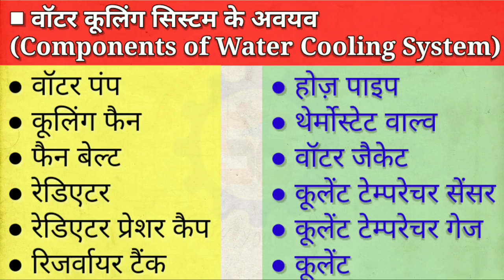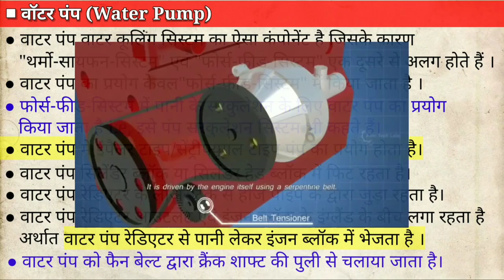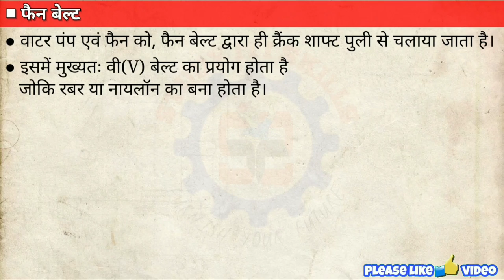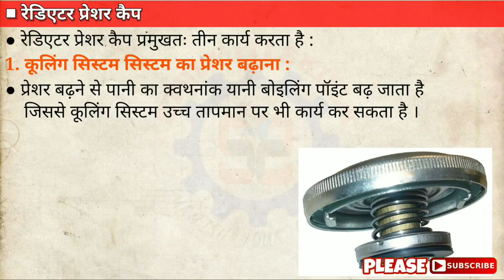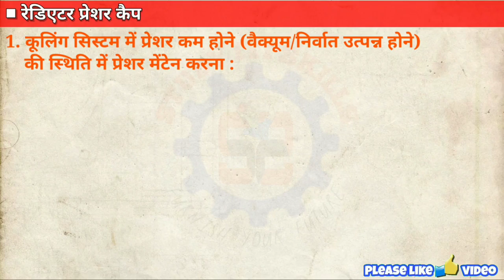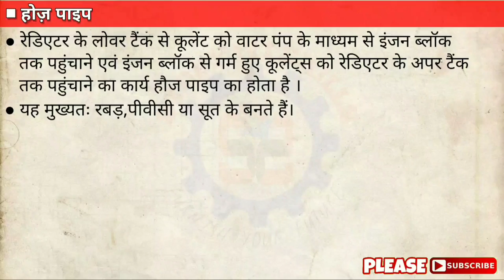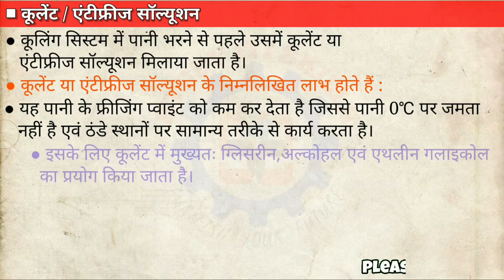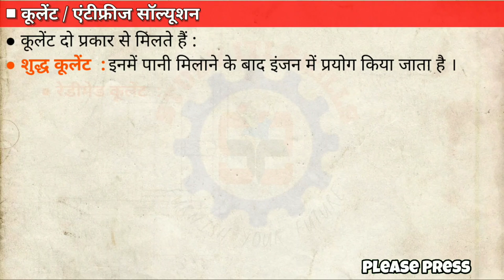How Cooling System Works | Components of Cooling System | Cooling System Components in hindi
Cooling System is a important part of engine working systems.In today's video I will explain that HOW COOLING SYSTEM WORKS.I will discuss about COOLING SYSTEM OF ENGINE.In this video i will discuss basic PRINCIPLE OF COOLING SYSTEM.The main focus will be on COMPONENTS OF COOLING SYSTEM.In this video video i will explain about following COOLING SYSTEM COMPONENTS:
  ● water pump
  ● cooling fan
  ● fan belt
  ● radiator
  ● radiator pressure cap
  ● Reservoir Tank
  ● hose pipe
  ● thermostat valve
  ● water jacket
  ● Coolant temperature sensor
  ● Coolant temperature gauge
  ● Coolant
In the video you will know about PRINCIPLE OF COOLING SYSTEM and INTRODUCTION OF COOLING SYSTEM COMPONENTS, FUNCTIONS OF COOLING SYSTEM COMPONENTS.
At the end of this video viewers will be able to know about HOW CAR COOLING SYSTEM WORKS and COOLING SYSTEM IN AUTOMOBILE.